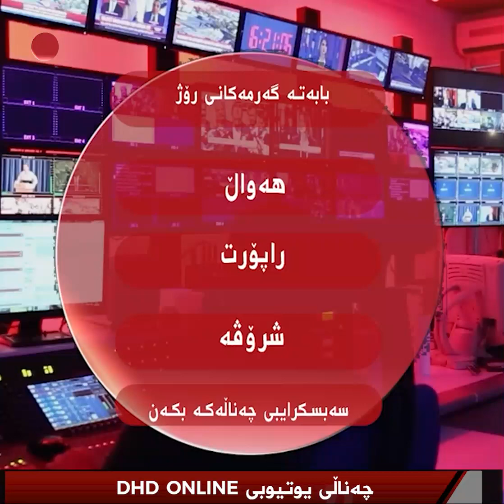ئاهەنگی نەورۆز لە دەربەندیخان